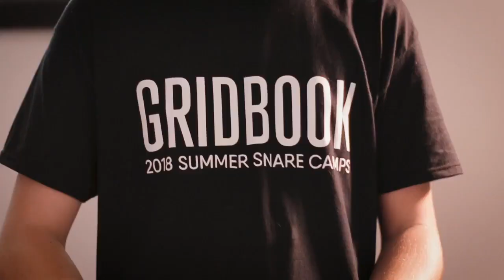2018 Snare Camp Spotlight: Ben Littleton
Ben Littleton came to our Summer Snare Camp in 2018 and did such a great job! Ben was primarily a mallet performer and this was his first time playing a marching snare drum instrument. Working through the Grid Book educational process, Ben was able to hold his own with others in the camp who have been playing for years. Ben went on to make the snareline at his high school and we are so proud of his progress as a performer! Thanks for the support over the years and keep up the hustle!

Want to attend a Grid Book Camp? We have camps year-round! Learn more on our website.